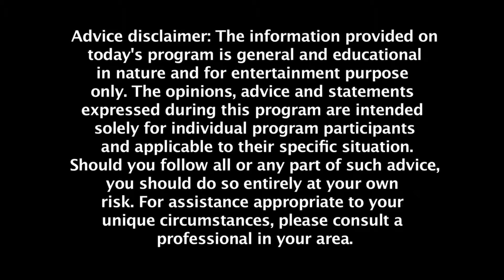Dr Kimberly show episode 108 part 2"Vy Lan, tro chuyen voi Vylan" rerun